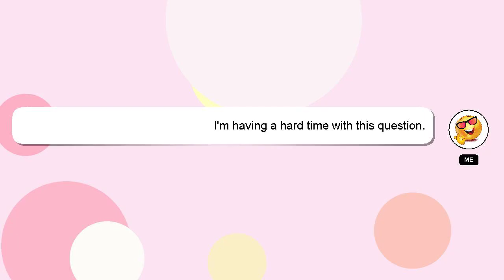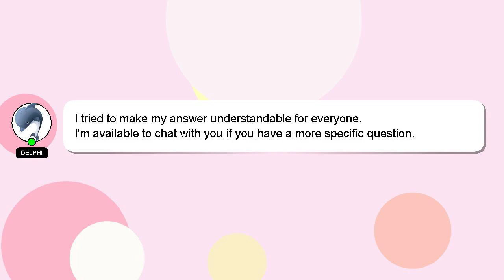How to play rock paper scissors?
Let me give you a brief introduction of who I am, Hello everyone, I'm Delphi. I am happy to help you with your questions. - How to play rock paper scissors?

Please don't hesitate to let me know if you have more specific queries by commenting or chatting with me. I will express my appreciation for your answer by 'hearting' it.

*2 What we are experimenting :*